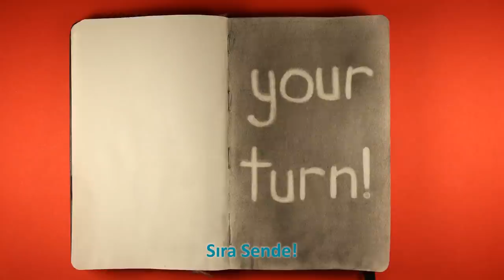Silgiyle Resim Yapma (Metropolitan Sanat Müzesi / MetKids: Çocuklar İçin Sanat)